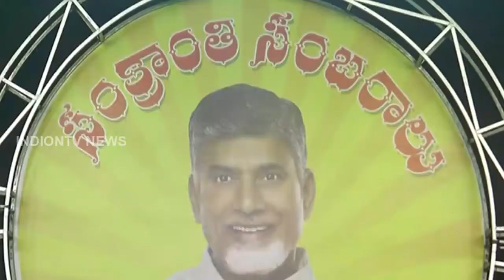Atchannaidu and Kala Venkata Rao At Sankranti Celebrations in Srikakulam | AP News | IndionTvNews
Atchannaidu and Kala Venkata Rao At Sankranti Celebrations in Srikakulam.